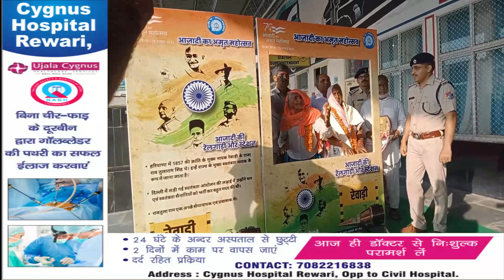Rewari: आजादी की रेलगाड़ी व स्टेशन, वीरता को सम्मान#Dainiksathi